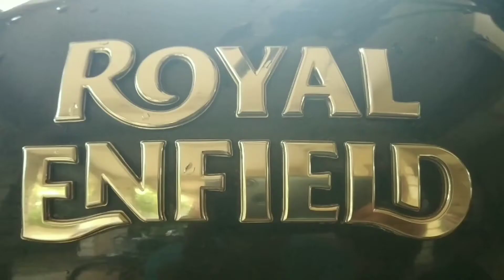Solo Bike Ride | Ambernath to Kerala | Vaniamkulam | Night Ride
This is my first solo bike ride to kerala from Mumbai 1200 kms one way. I started my ride in the night to avoid traffics and cover most of the distance.

Camera used: Gitup Git2

NH 48